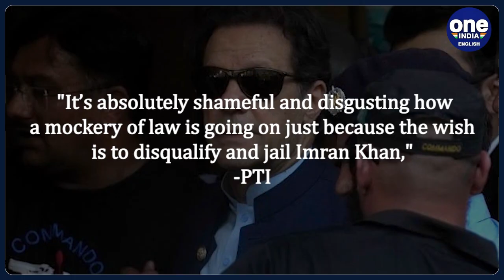Pakistan ex-PM Imran Khan found guilty in Toshakhana Case, gets 3 years in jail | Oneindia News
Former Prime Minister of Pakistan, Imran Khan, has been found guilty in the Toshakhana case and has been sentenced to three years in jail. The PTI chairman has been arrested from his Zaman Park house in Lahore, his party said in a tweet.